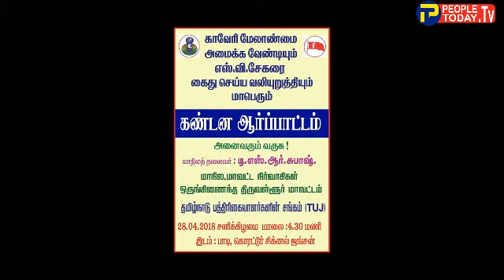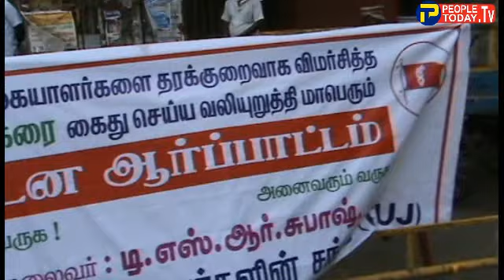tamilnadu union of journalists agitation on 28/4/2018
TUJ  trivellore district agitation